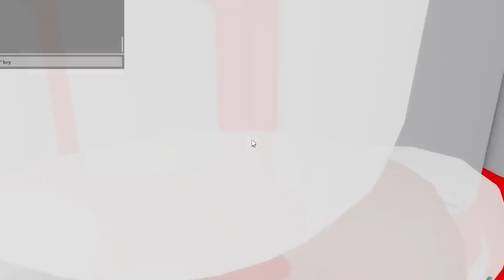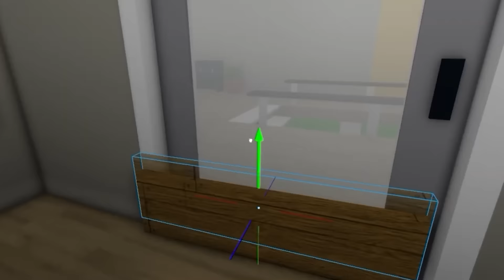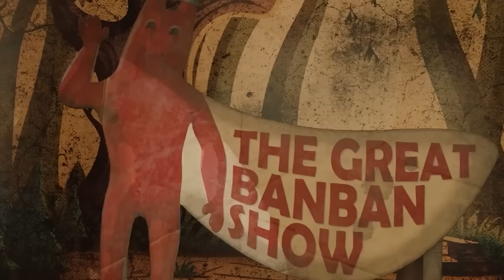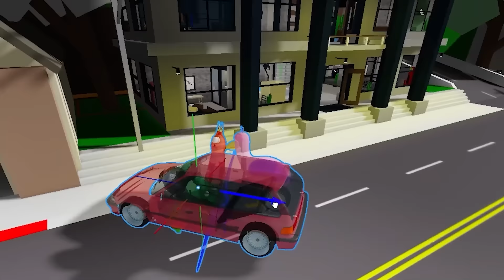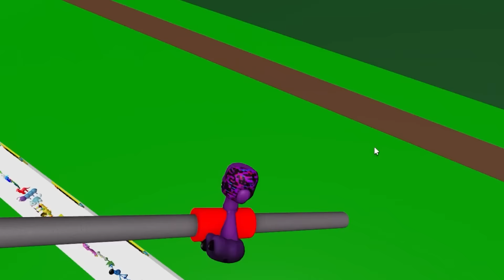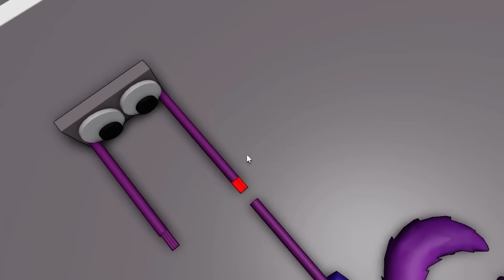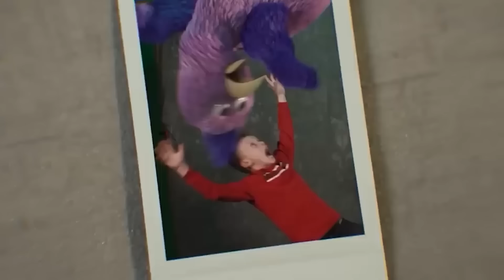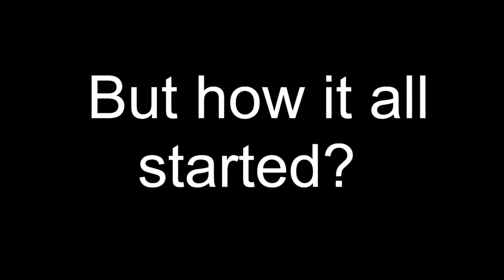MISS DELIGHT HAVE BABY!